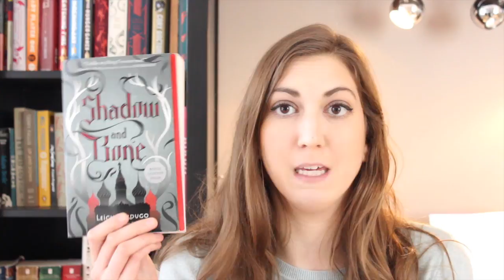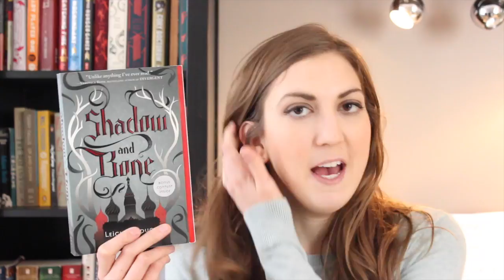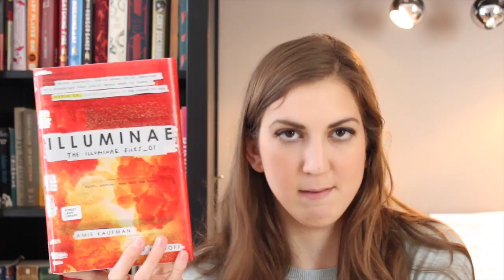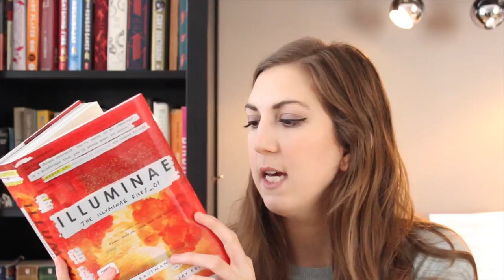Dewey's Wrapup & Weekend Reads! //Michmash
Here are the books I read during the Dewey's Readathon last weekend and also what I'm currently reading!

Books Mentioned

Strangler Vine by M.J. Carter